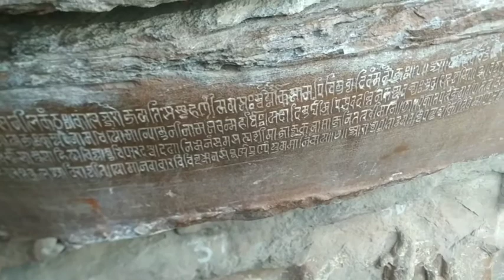अजयगढ़ के किले में लाखों की तादाद में पहुंचे श्रद्धालु।